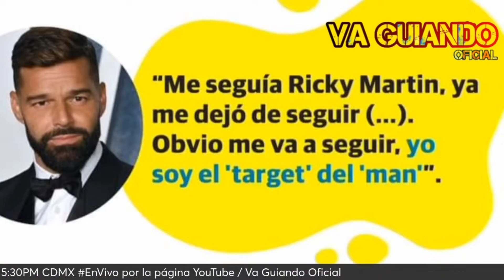Danilo Carrera desairó a Ricky Martín